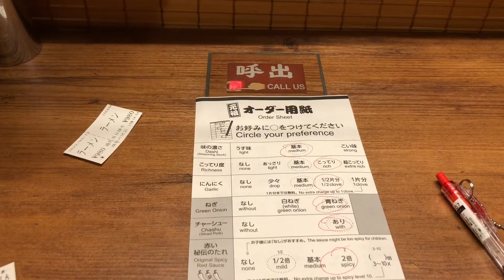Nandemo // Japan Life | Vlog 10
333